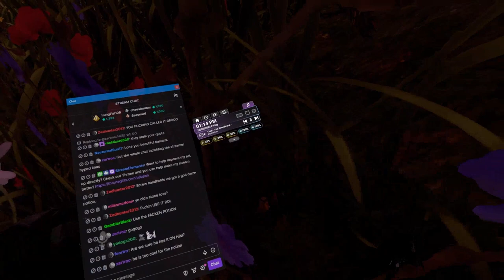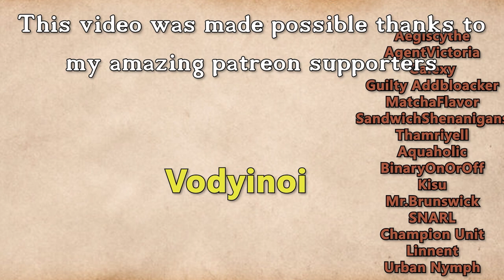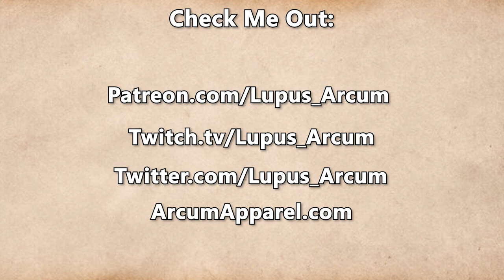Fractured Thrones Season 3 | EPISODE 31 'Visions' | Part 3 of 4